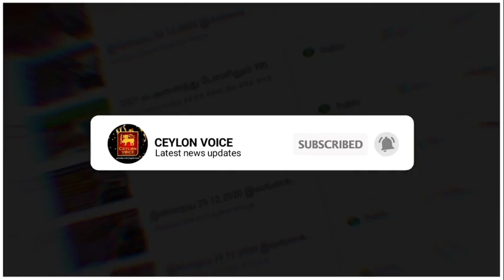இன்றைய 20.02.2021 இலங்கையின் காலைநேர பிரதான செய்திகள்!Swtzerland foregn|Army Commander Says